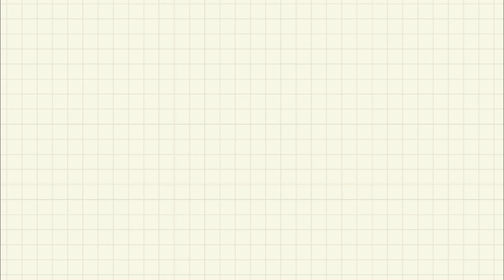GCM VIBES || REDEEM CAFE UPDATED || TIBETAN FOOTBALL || DHARAMSHALA VLOG || TIBETAN VLOGGER 2023